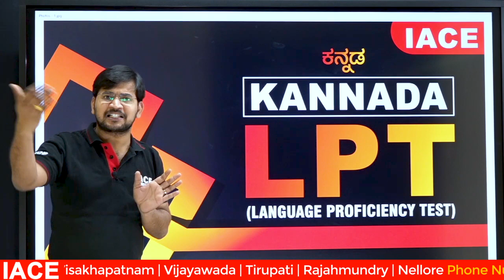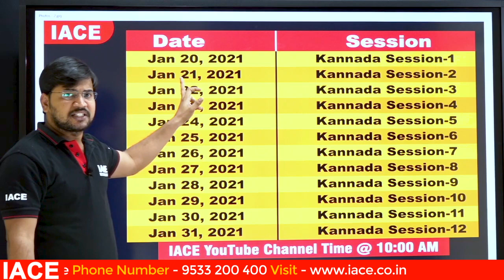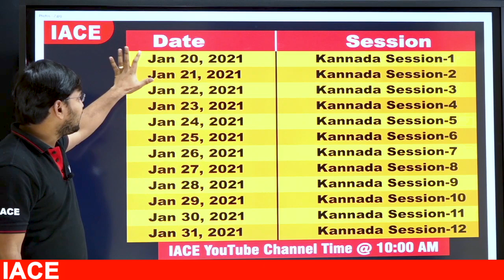LPT - LANGUAGE PROFICIENCY TEST KANNADA | IACE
☑ Daily NTPC Shift wise GS Questions in PDF Format will be posted in Telegram Channel.

☐ Liked?